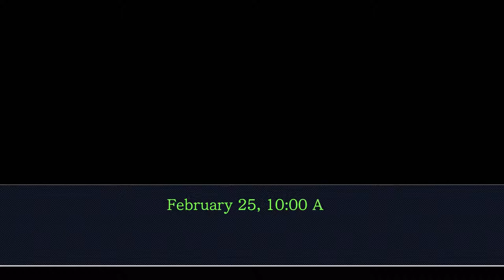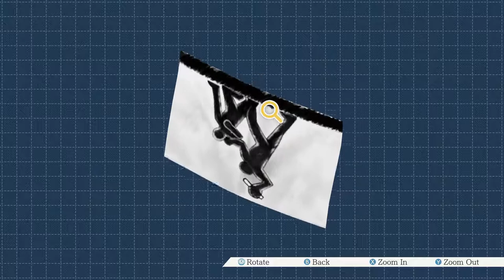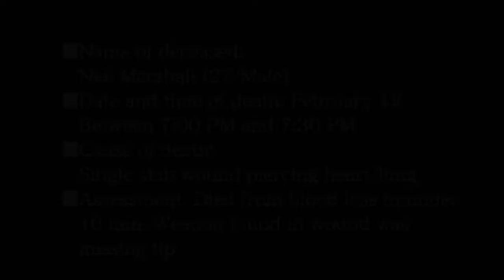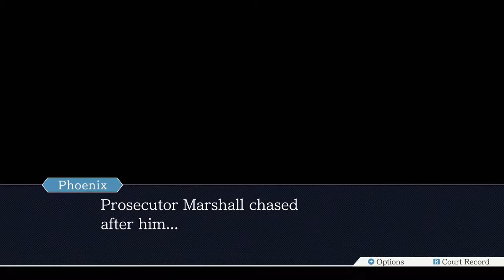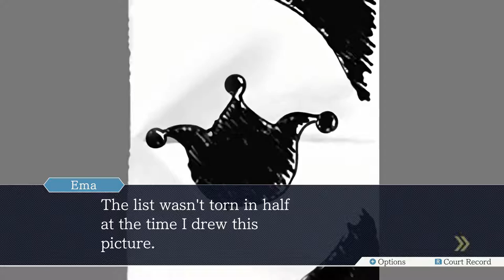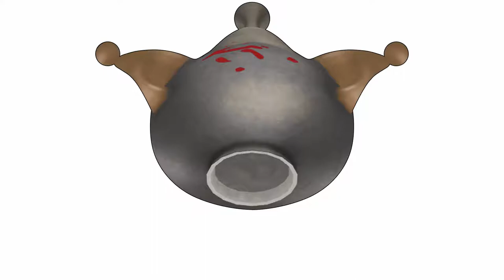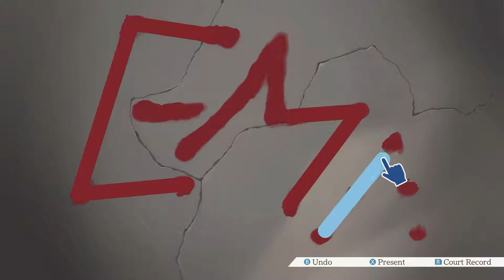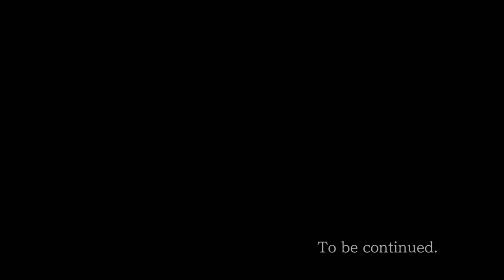Ace Attorney Trilogy - 25 - Jar Causality Paradox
the contradictions are so obvious here!!! and some of them NEVER get addressed! oh my god!